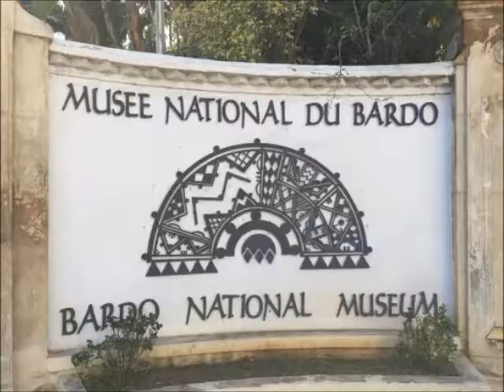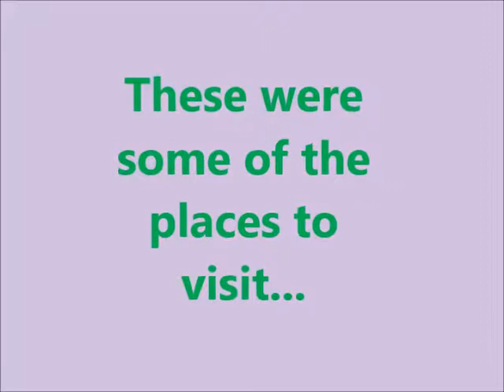travel to : Algeria !!!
Best places to visit in Algeria !